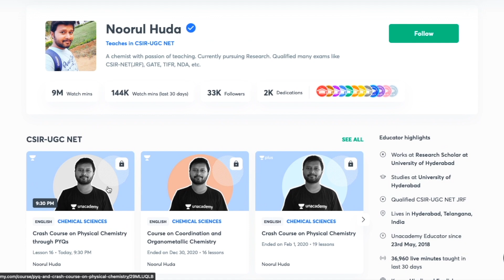Important Advice for CSIR-NET Aspirants: Regarding Preparation | All 'Bout Chemistry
The video contains some important advises for CSIR-NET aspirants, on how to prepare and utilize time for upcoming exam.